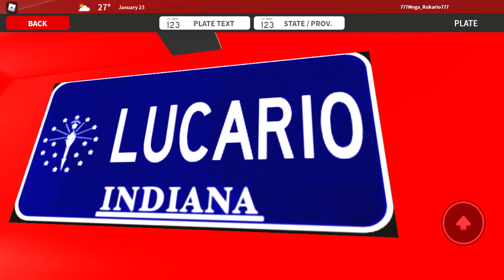How to drive right (Re-VAMPED!)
This video was gonna be marked: "Made for Kids" but since I can't do that now since this kid in this game made me so upset. He kept spamming G (The Horn) He kept blocking my way, he kept bashing into me at red lights (Tailgating) then he would bash into me goin 100+ MPH, then he tryna ram me off the road, which he successfully did. So I turned on my hazards (Non-Emergency) and went over 200 MPH. He couldn't keep up with me so instead of me going forward, I knew there wasn't a barrier, so it's either I do a quick U-Turn or drive into the water.

No I did the U-Turn and to my surprise, he rammed into the gray wall that separated that part of the road and he bonked off of that into the water at 55 MPH.

Now I call that Karma. This was gonna be made for kids, but since there is swearing, I have to legally comply with the COPPA (Children's Online Privacy Protection Act) and now regardless of ANY LOCATION; EVERYONE has to "comply" to COPPA, which is kinda idiotic in terms but eh.

***TIME FOR QUESTIONS AND ANSWERS!***

Q: What is reckless driving?
A: Reckless driving is an action done by the driver to cause or to create mischief with an motorized vehicle.

Q: What is the jail time for reckless driving?
A: Reckless driving depends in the state you live. For example, I live in Indiana, reckless driving is up to 10 years (By speeding) or up to 30 years (For speeding and killing a worker, another driver, etc.)

Q: What are speed limits?
A: Speed Limits are a specific limit set by the law to avoid wrecks and to be more efficient with fuel

Q: Speed Limit Allowance?
A: Yes, some police officers let you go 5-14 MPH over the limit, but it's best to not do that over a few minutes because if so, then cops will chase you down (If they're behind you)

Q: What are speeding cameras as shown in this video?
A: Ahh speed traps, they're not really speed traps, it's a faster and easier way to tell the speed from the camera to the cop without having to deal with cops sitting outside and wasting fuel just to crack down on a few speeders.

Q: How fast is too fast (As in reckless driving?)
A: In certain states, going 15 MPH over the limit could be classified as reckless driving. Here where I live (INDIANA) if you go 30 MPH over the limit, then that is considered reckless driving because you are going fast enough to where you can kill a driver if a head-on collision, or other accidents that might even happen.

Q: Why do I hear sirens getting closer to me?
A: They usually indicate a EMT (EMS, Ambulance) Fire Truck, or a Police Officer. If that happens then gently pull over and let them by. They have an emergency to attend to and they don't need a driver to be in their way.

Q: What happens if I get involved into an accident and it is not my fault?
A: NEVER EVER admit responsibility of you causing the accident. If you're involved in an accident and if someone is hurt and/or killed then here's what you should do: Call 911, stay and wait at the site of the accident, do not attempt to flee the accident, sign papers from trusted sources, like from a Police Officer or an EMT person. If you are injured, then let the medical professionals handle the situation. If you're not injured but if the other driver is dead or unresponsive, then contact 911 (999, 000, 111 if you're in other countries) If both you and the driver are alright, and after you or the other driver called 911 and if both of yall got checked ok by the EMT, then start exchanging insurance.

Q: What happens if someone did die from the accident?
A: DO NOT LEAVE THE SCENE, IMMEIDATELY CALL 911. If you do not have a phone then try to stop an oncoming car to see if they can call 911 for you.

Q: What happens if I flee the scene?
A: That means that you're showing the officers and EMT that YOU'RE AT FAULT for the accident, and will highly likely put you in prison by mistake.

Q: Now about the plates, what do they do?
A: Plates signal that the driver has paid to have a car in that state, so just in case when a car gets stolen, the cops can look up its location just by reading your plate.

Q: How will you know you're getting pulled over?
A: If the cop is slow on your tail, pull over, that indicates that you are being pulled over.

Q: What do I do if I do get pulled over?
A: Remain calm, do not flee. If you are pulled over, then respect the cop. He pulled you over for a reason, answer his questions to the best of your ability. Do not lie. If he asks you why they pulled you over; then be respectful and say: "No sir, why did you pull me over?"

Q: Now what happens if I flee from a cop?
A: You will go to jail for fleeing from a cop

Q: How did the speed limit come into effect?
A: Well ok, for a 30 MPH speed Limit, the City/Town Governor wants 30 MPH, so he sends the proposition to the state, then the state takes it to the House of Representatives, and if approved then the "30 MPH speed limit" bill will go to the Senate, then it'll head to the President of the USA and then he signs it.